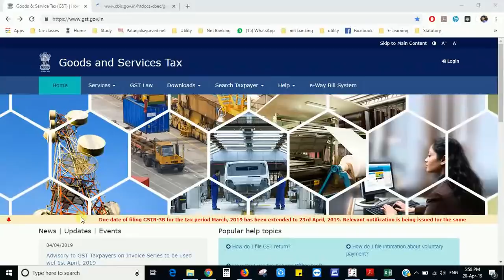GSTR 3B date Extended FOR MARCH 2019, मार्च 2019 के GSTR-3B का LAST DATE EXTEND हो गया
मार्च 2019 के GSTR-3B का Last Date extend हो गया
March-2019 GSTR-3B date extended

- GSTR 3B : HOW TO FILE "NIL" GSTR-3B RETURN, FILE NIL GSTR-3B RETURN IN THE EASIEST WAY

- What is Debit Note & Credit Note , How & where to fill Debit/Credit Notes in GSTR-1, 2, 3B

- LIVE DEMO GSTR 1A, WHAT IS GSTR 1A, HOW TO FILE GSTR 1A, WHO IS REQUIRED TO FILE GSTR 1A

- HOW TO IMPORT INVOICES FROM GSTR 2A TO GSTR 2, HOW TO FILE GSTR 2, LIVE DEMO GSTR 2

- LIVE DEMO GSTR 2 NIL RETURN, HOW TO FILE GSTR 2, HOW TO FILE NIL GSTR 2 RETURN

- HOW TO FILE GSTR 1 USING OFFLINE UTILITY, LIVE DEMO GSTR -, GSTR 1- B2B, B2CL, B2CS IN DETAILS

- HOW TO FILE GSTR 1 ONLINE, LIVE DEMO GSTR 1, GSTR 1- B2B, B2CL, B2CS IN DETAILS

- HOW TO EDIT GSTR 3B, HOW TO REVISE GSTR 3B, HOW TO RECTIFY MISTAKES IN GSTR 3B, GSTR 3B

- SET OFF AND CARRY FORWARD OF ITC UNDER GST, ITC SET-OFF RULES, INPUT TAX CREDIT, GST SET-0FF